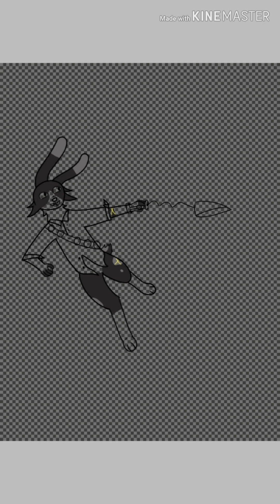Oliver in ClusterTruck! (Speedpaint)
This kid is an adopt I won from a contest, and he was made by SplatterJay (I will link them later). I love him.
I've already developed a backstory for him.  He can go inside games and play as the main character. He is an adrenaline junkie and loves to play First-Person Shooters.
I'll post the rest on my other medias. Eventually.
And now, music!

and